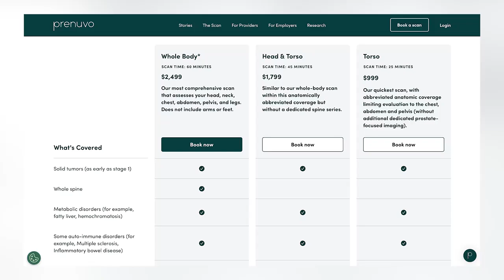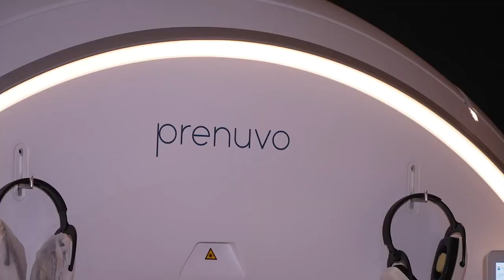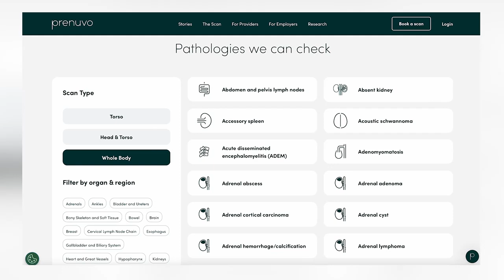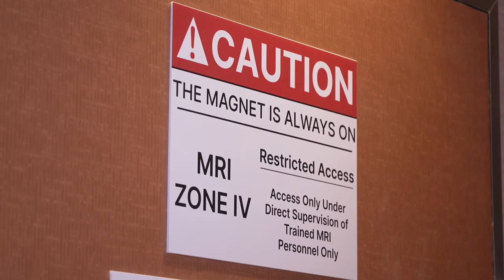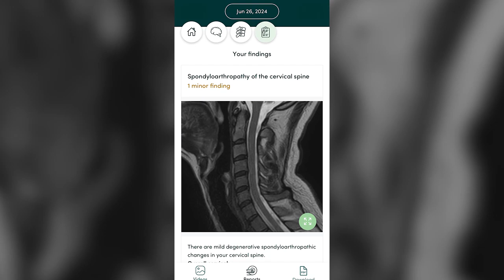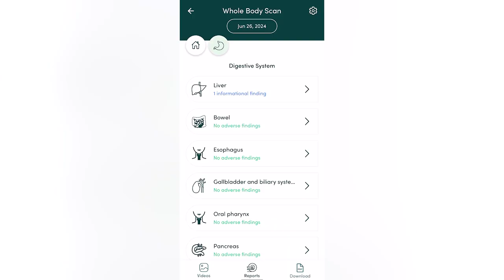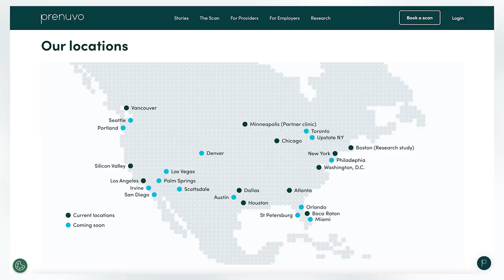Is Prenuvo’s $2500 Body Scan The Future Of Healthcare?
Cheddar producer Chris Castellino explores Prenuvo's MRI body scan and its impact on the future of preventative medicine.